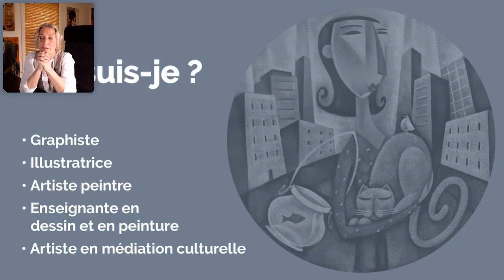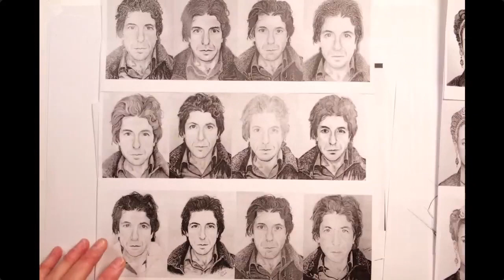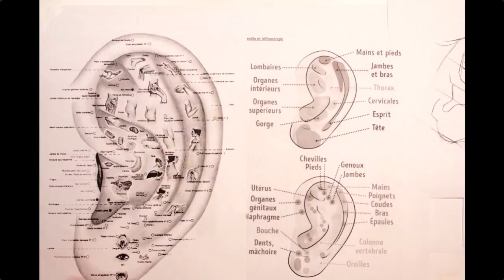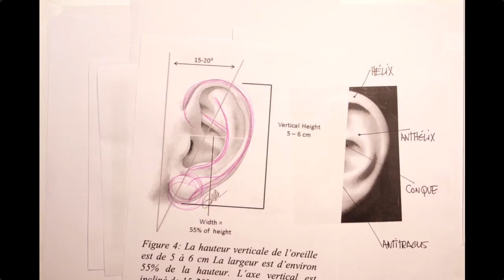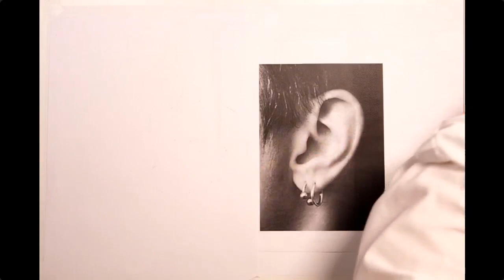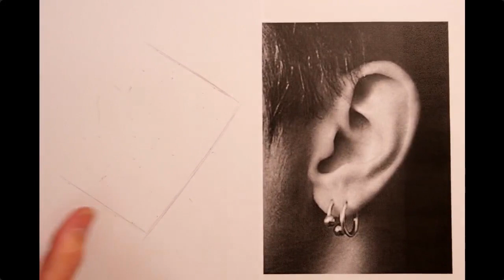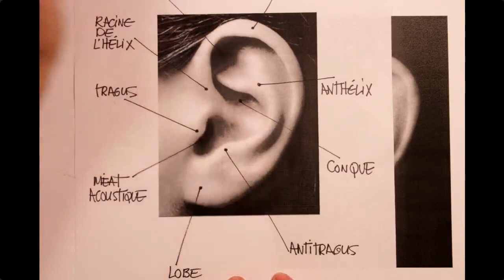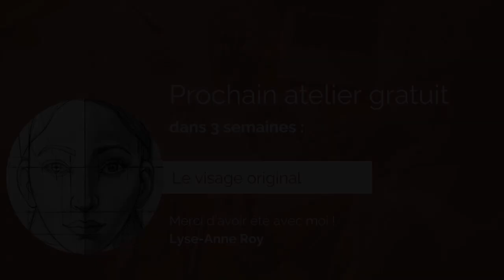lyseanneroy.com - Cours Gratuit - L'oreille